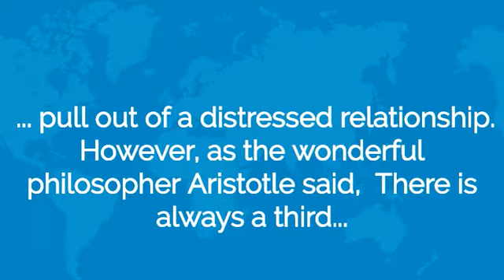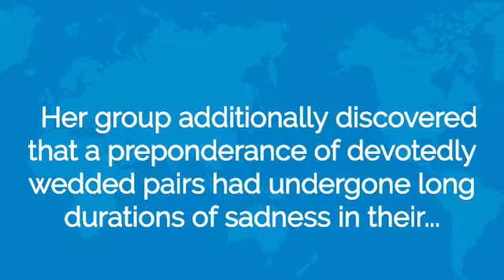How To Stop A Divorce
No STOP signs here.  It takes determination and co-operation.  It takes two to tango, and two to make a successful marriage.
MagicalMarriage101,com